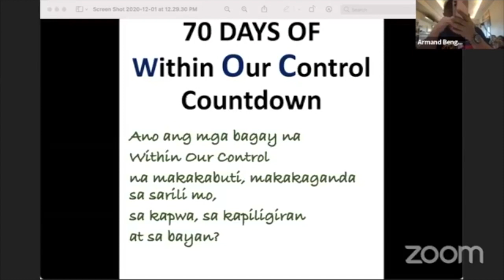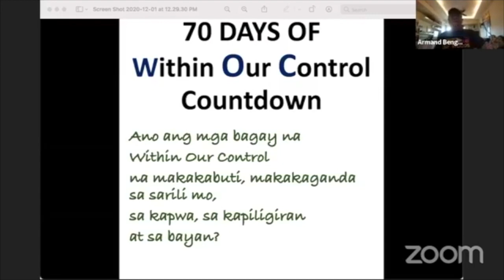70th Day of Within Our Control Countdown with Armand Q. Bengco